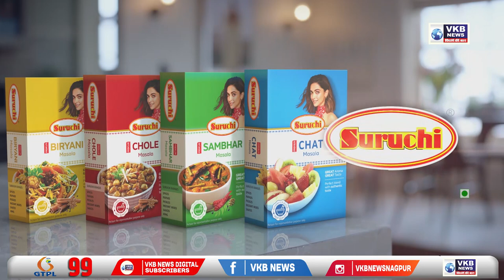चलते ट्रेलर का निकला पहिया